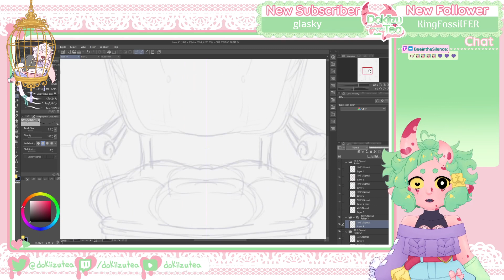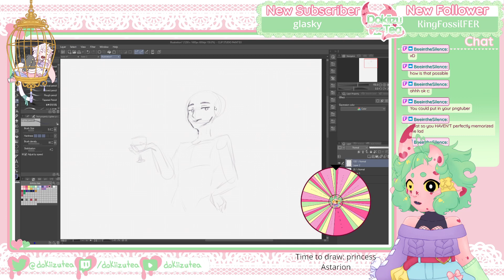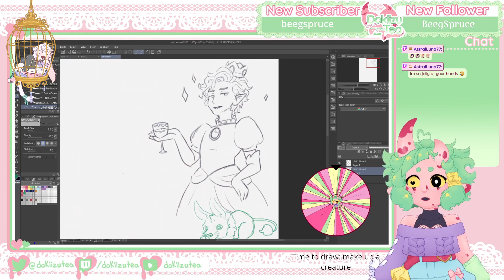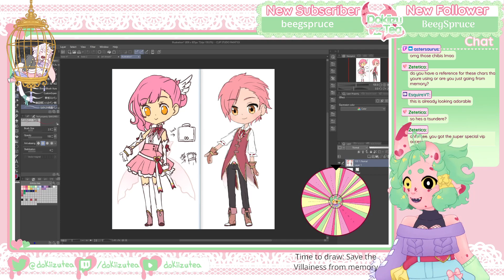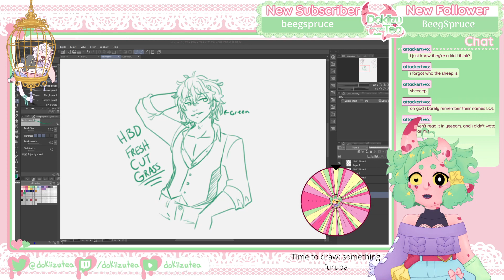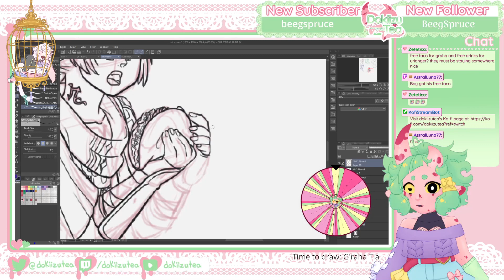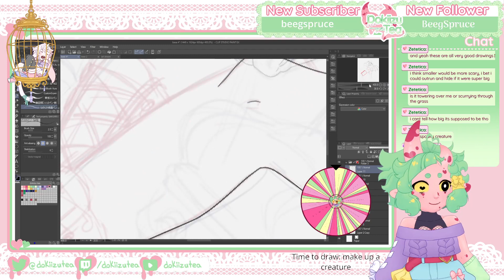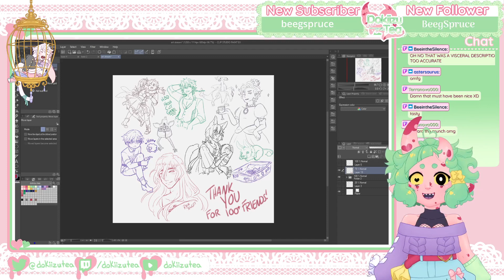100+ follower celebration! | Art Stream + Art Wheel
BG Lofi

Come see me live Monday, Thursday, and Friday evenings 7pm PST / 10pm EST